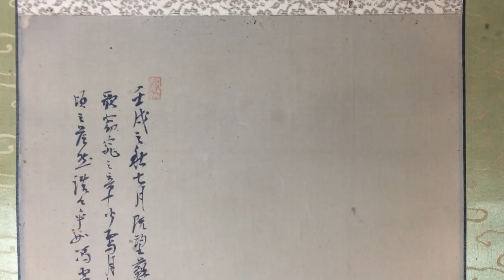Chinese very old hanging scroll KAKEJIKU painting asian art Boat Mountain River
Lot：  077

Title: Unknown

Signature: 雲心送人

Origin: China

Size: 77.55×15.82 inch / 197×40.2cm

The material of the axis: Wood